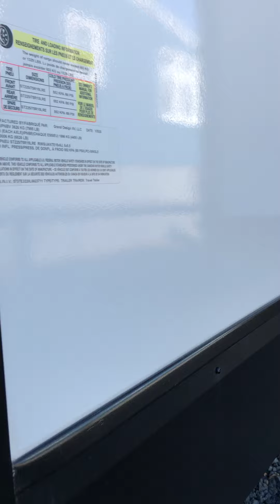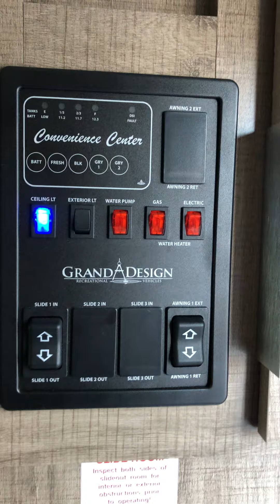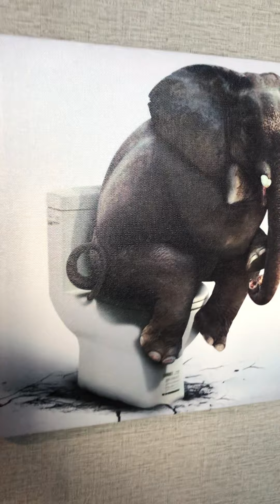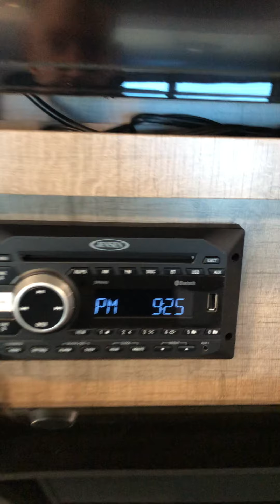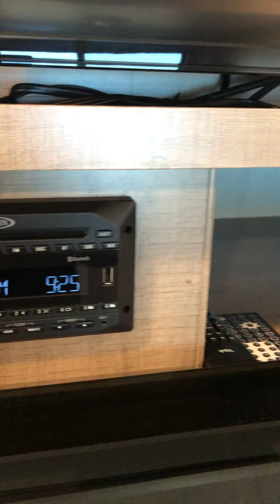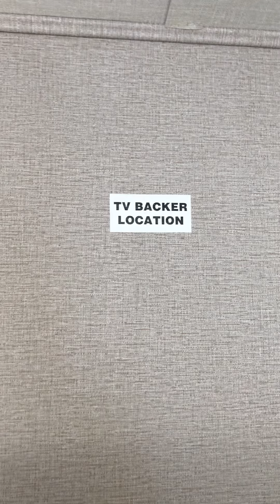2020 Grand Design Imagine 2800BH Autos RV For Sale in Saugus, Massachusetts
RVT.com 9850826, - 2020 Grand Design Imagine 2800BH Autos For Sale in Saugus, Massachusetts - Used one season.
Sel... These and more new and used RVs for sale online at RVT.com Classifieds.